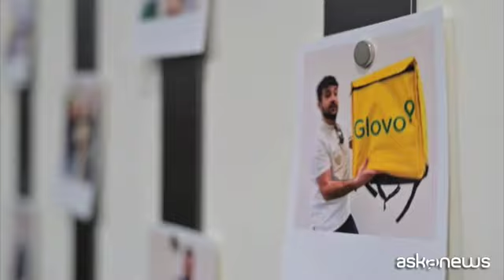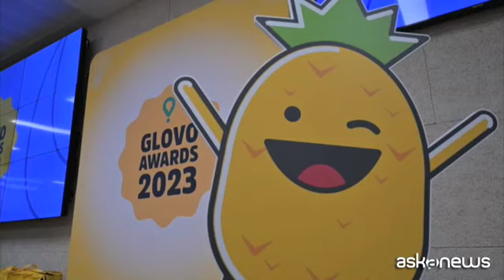A Milano i Glovo Partners Awards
Le parole del General Manager Italia Joaquin Vazquez